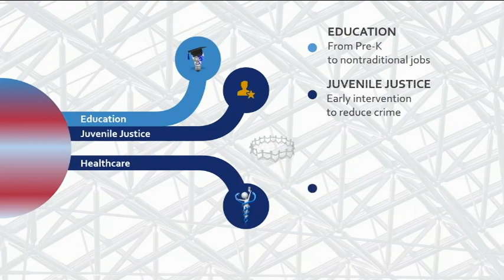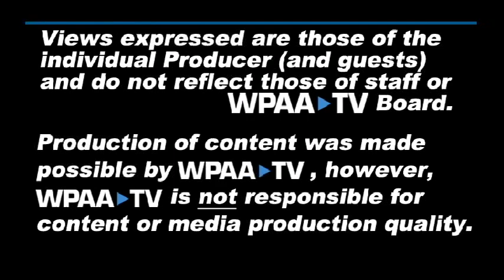Groundwork: Road To Legislature Serving the People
What can you expect from Groundwork?
To be taken along as Rebecca Hyland for State Rep- Wallingford & Middlefield (90th) learns from legislators and experts about how to govern in the public interest.

In this excerpt, Ms. Hyland learns how more about the direct connection between representing and the people.  Guest: Mary Mushinsky, 85th District.

Citizen made TV produced at studioW at WPAA-TV; Hyper-local with civic stories in the public interest.